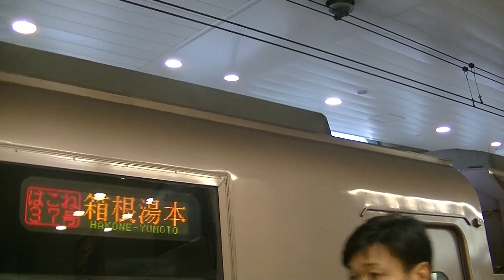小田急EXE 平日6連 はこね37号箱根湯本行 新宿発車